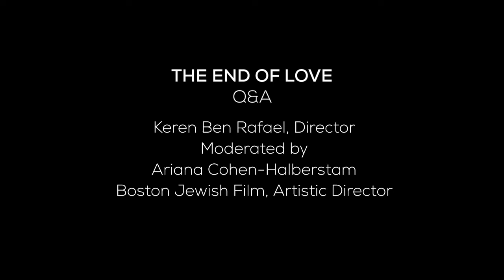The End Of Love Q&A with Director Keren Ben Rafael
Conversation with Director Keren Ben Rafael at the 32nd annual Boston Jewish Film Festival. Moderated by BJF Artistic Director Ariana Cohen-Halberstam on Nov 11, 2020.